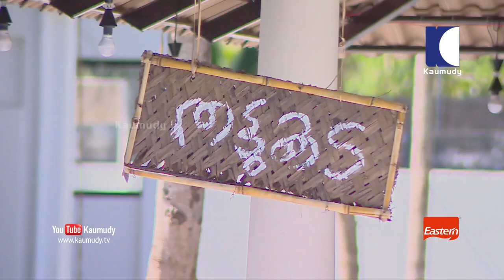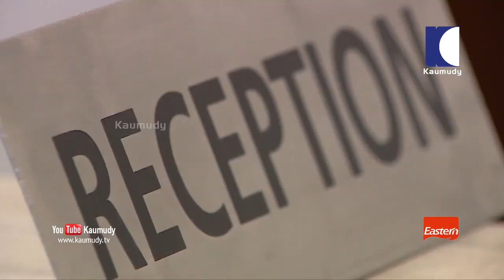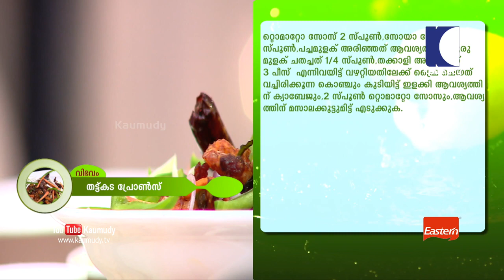ഇതുവരെ കാണാത്ത 'ക്രിസ്മസ് സ്പെഷ്യൽ തട്ടുകട സ്റ്റൈൽ കൊഞ്ച് മസാല'.. ഒരു തവണ കഴിച്ചാൽ പിന്നെ വിടില്ല